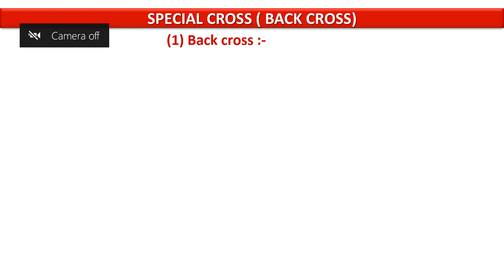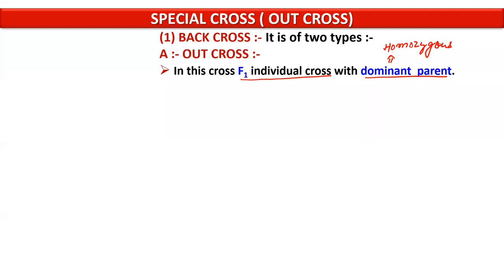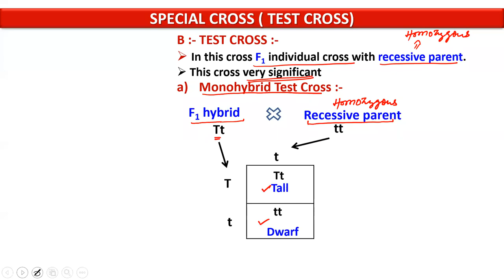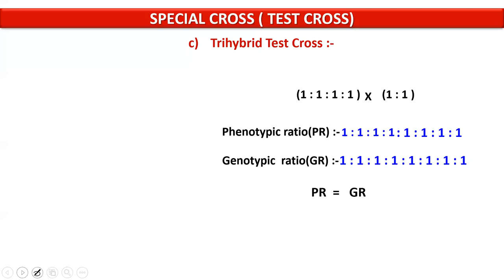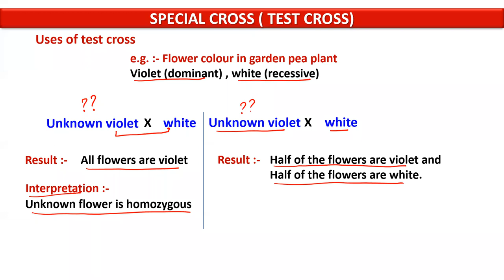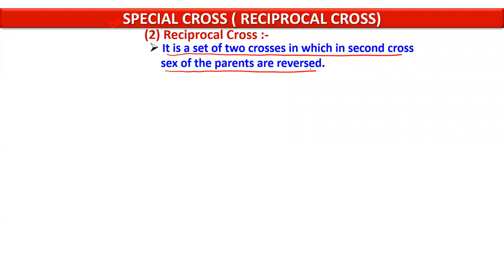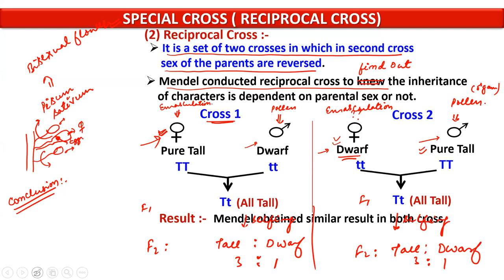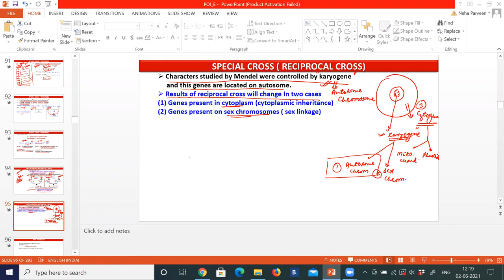principal of inheritance class 12 special cross back cross and out cross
principle of inheritance class 12th for neet and board